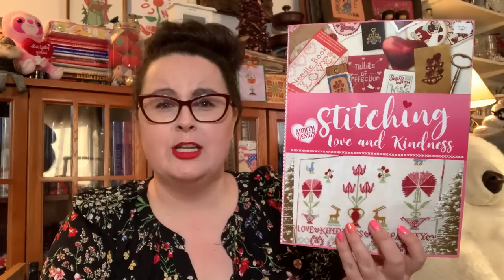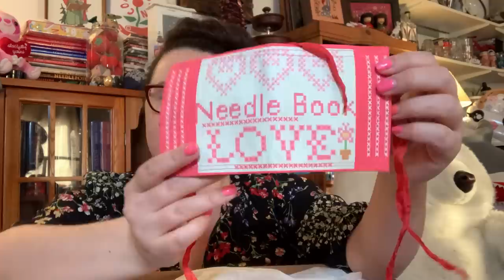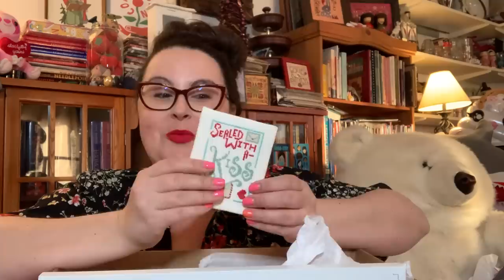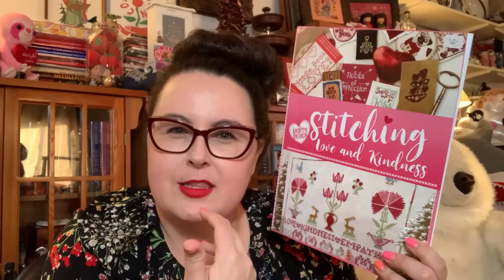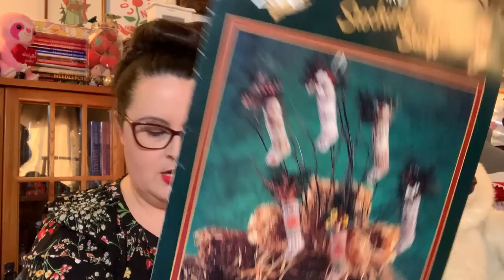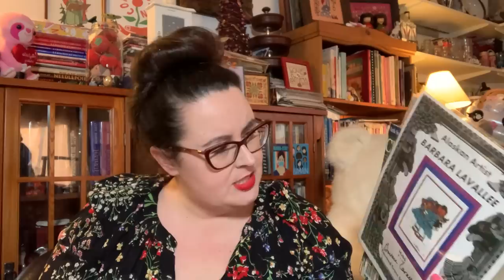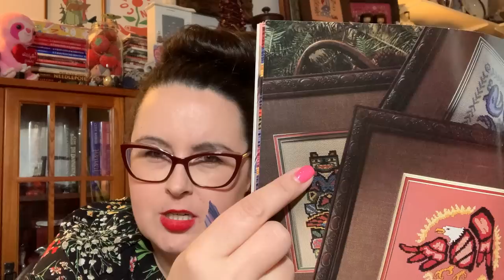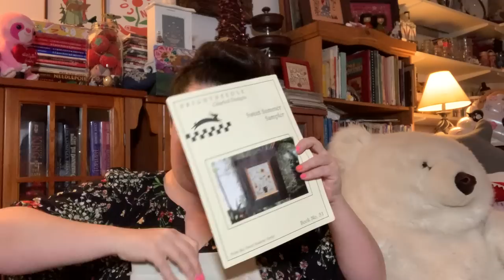Flosstube 145 💗 WIP Parade & Stitching Love and Kindness Cross Stitch Projects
Flosstube 145 is a combination of a WIP Parade or the works in progress that I am stitching on when I am not stitching on models. I also highlight my 2019 published book "Stitching Love and Kindness" and awkwardly show the projects out of the book. Thanks for hanging out with me as I get a little too goofy when it comes to talking about counted cross stitch.

I am an American counted cross stitch designer and artist.

Ardith Design
Mount Airy, Maryland 21771
USA

Resources from this episode:
👉 Stitching Supplies List*

Previous mentions:
👉BenQ WiT e-Reading Desk Lamp+floor extension Cross stitch lamp*
✧Blackbird Designs Book List
✧ Craft and Needlework Books
👉Gel Nail Kit

✧Amazon Influencer Shop*

📗Books by Amanda Mae of Ardith Design*📗

✧ Books by Amanda Mae
✧ Clothing designed by Amanda Mae
✧ Craft Organizing
✧ Punch Needle Embroidery
✧ Children's Book List
✧Art and Culture

*Hi stitching friends. All of the opinions in this video are my own. Thank you for your support of my channel. Happy Stitching--Amanda Mae